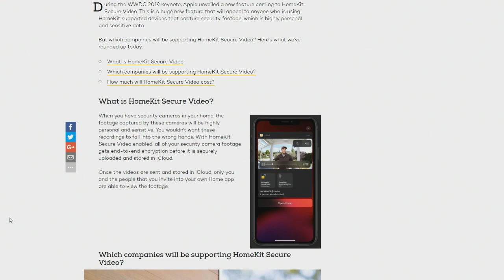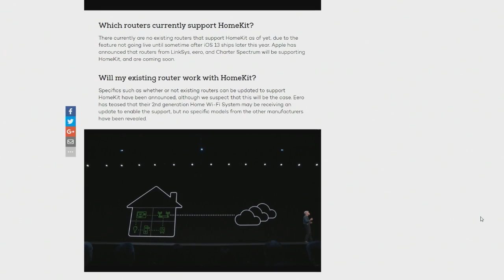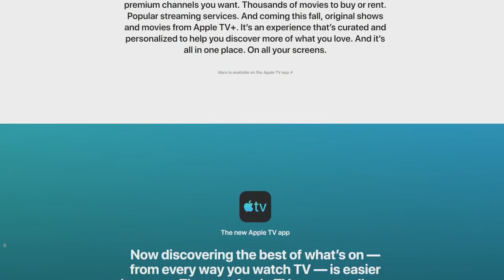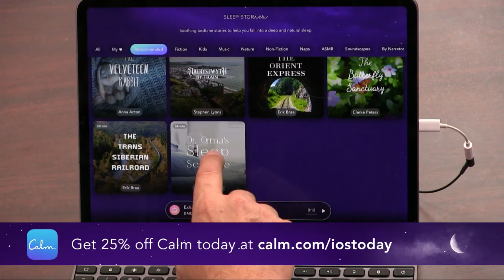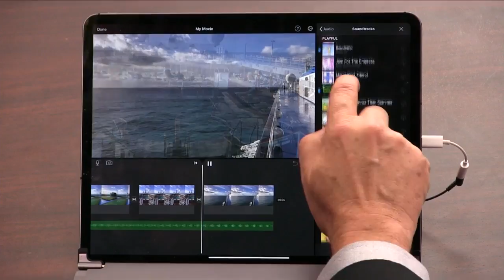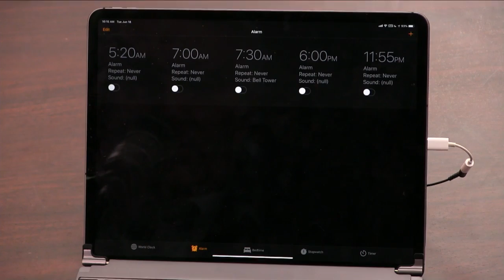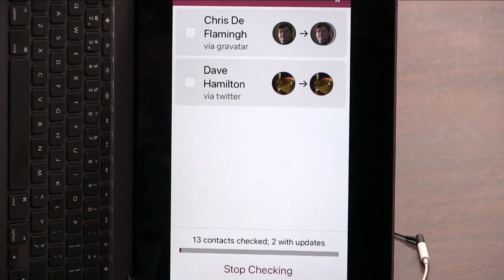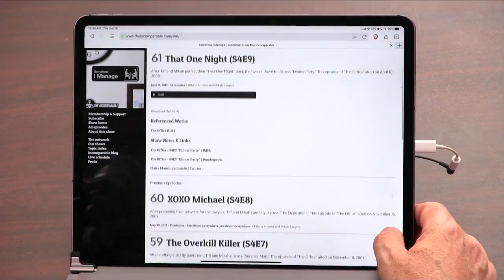HomeKit Tips 2019 - iOS Today 451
HomeKit 2019, Otter Voice Notes, Vignette, and more.
Leo Laporte and Mikah Sargent talk about new home automation features coming in HomeKit this fall like Secure Video. Plus, Mikah shares the soon-to-be 'Sherlocked' app Vignette that updates all your contact photos and Leo shows how to transcribe speech with Otter Voice Notes.